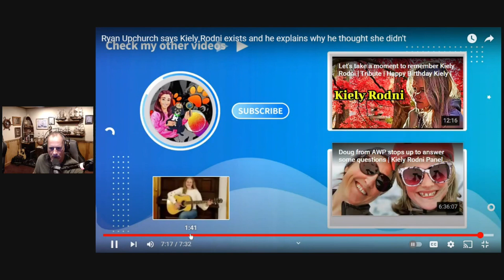Zav Girl goes Uncle will and wades through pig dung!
Try not to puke in your mouth, you have been warned